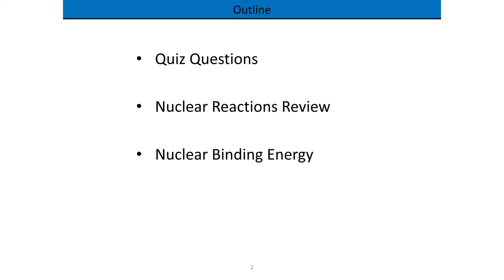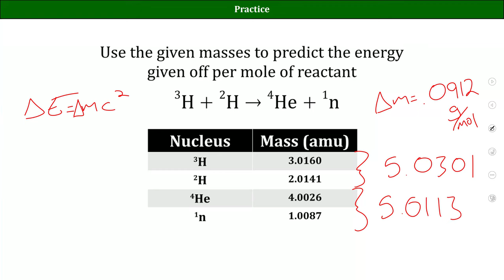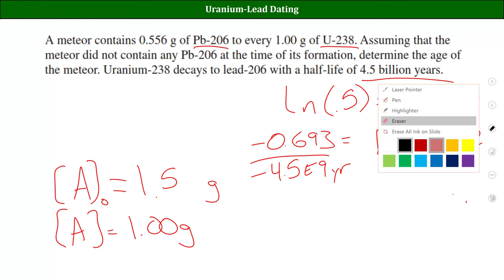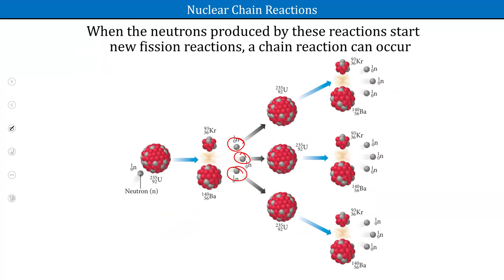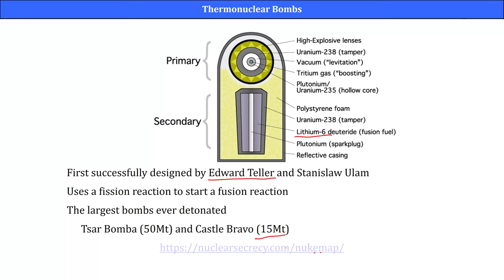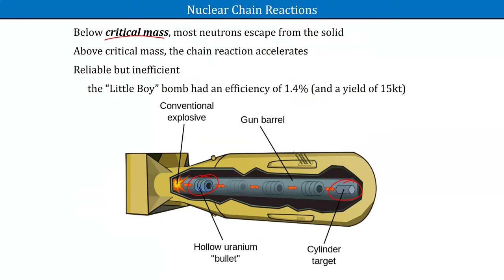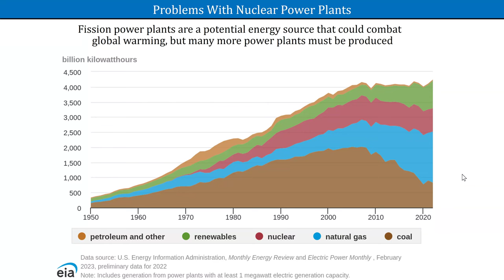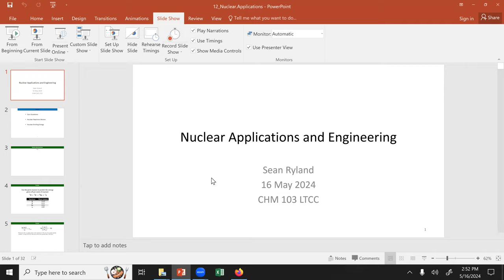CHM103 Sp2024 Lecture 12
Nuclear Power LTCC